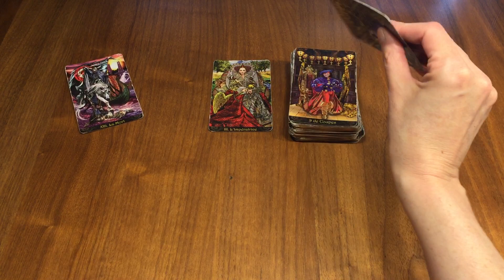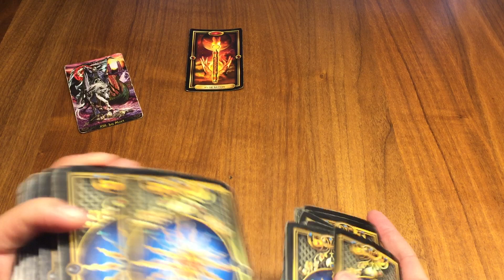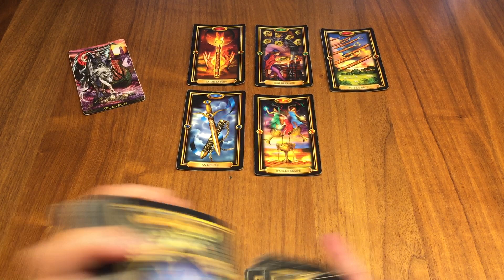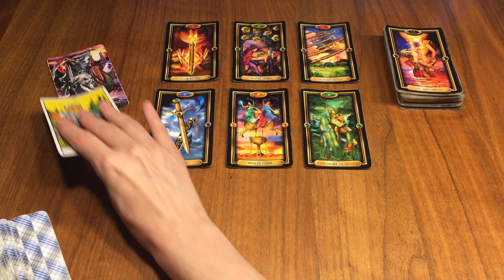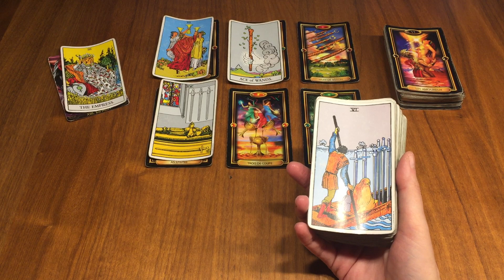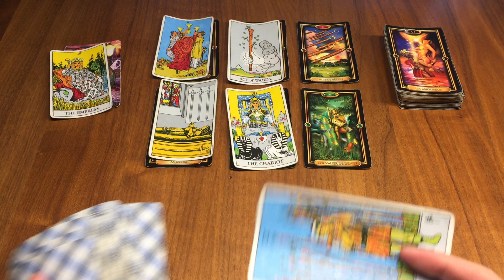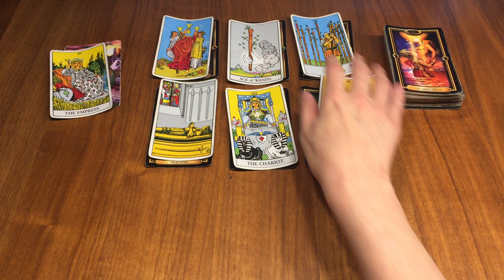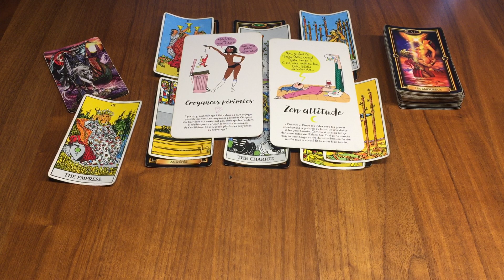Gémeaux Semaine du 30 Octobre au 5 Novembre ✨Avancer radicalement